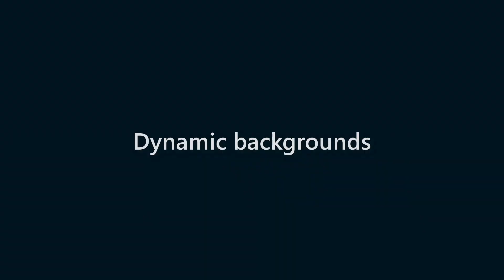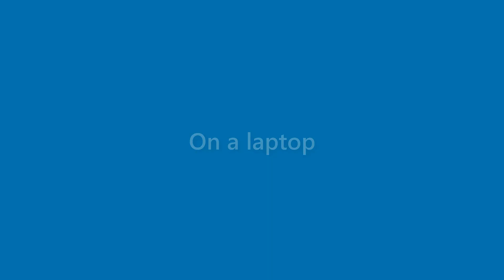Willard Hunt - appearance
Name Look - Willard Hunt - appearance. In this video we present "Willard Hunt" name look and feel in various scenarios.
This video will cover:
How does "Willard Hunt" look as a personal letterhead?
How does "Willard Hunt" look on a business card?
How does "Willard Hunt" look on a computer/laptop screen?
How does "Willard Hunt" look with different background colors?
How does "Willard Hunt" look with various fonts?